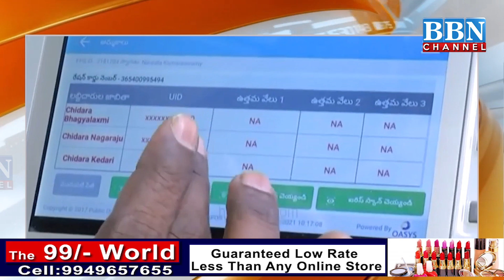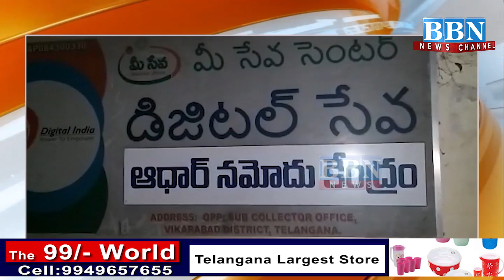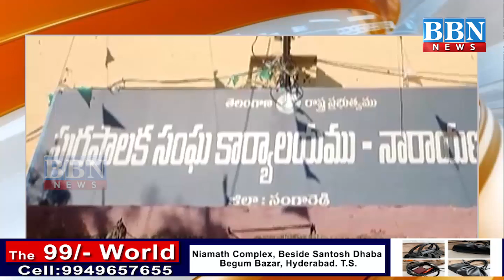Telangana Govt Implement OTP for Ration, People Facing Problem to Link Mobile Number | BBN NEWS